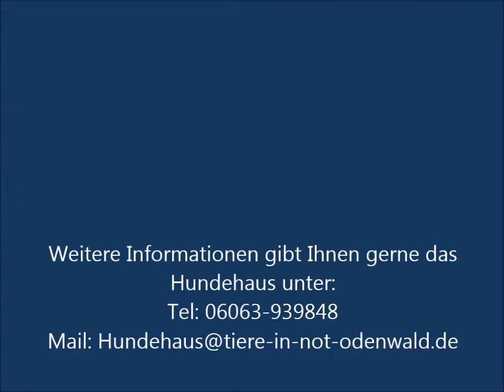Vermittelt - Sanna, weiblich ca. 1 Jahr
Sanna war kaum bei uns - da war sie auch schon in ihr neues zu Hause umgezogen.